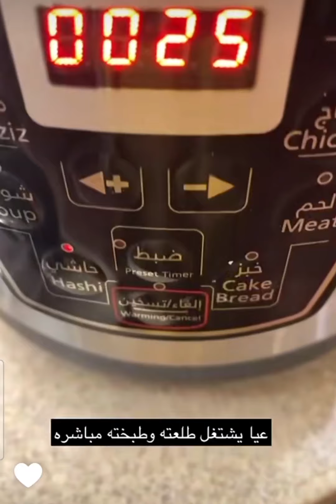محشي ورق ملوخيه حمراء | كتشن فوز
ياهلا ومرحبا 👋🏻🥰

حبايب قلبي قبل نقل الفديو منشن ولايك ربي يسعدكم🥰🥰

محشي ورق ملوخيه حمراء
ملوخيه حمراء مفكك ومغسول منقوع بماء مغلي تجهز حشوه
لحم مفروم رز مصري مسلوق ٢ د
بقدونس طماط بصل ملح فلفل
توضع الورقه الناعم اسفل والخشن
 الي ينحط في الحشوه بقاع القدر بطاطا  حلقات وشرائح طماط ثم يصف الورق يوضع عليه باقي الورق وثقل
تشريبه
٢ كوب ماء  و ملح ٢ ماجي منزلي زيت زيتون رشة نعناع  ثوم حسب الرغبه
واخر شي الحامظ يطبخ ٢٥ د
يترك يبرد ويقدم وبالعافيه